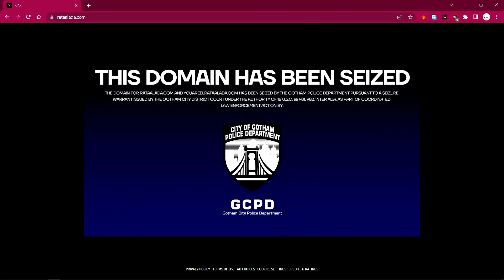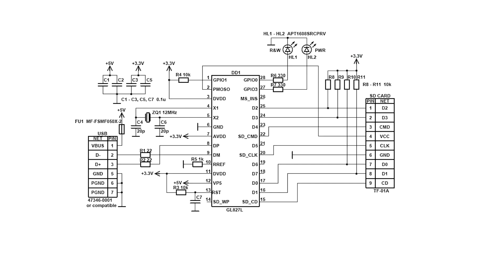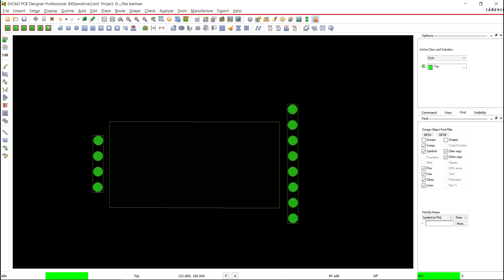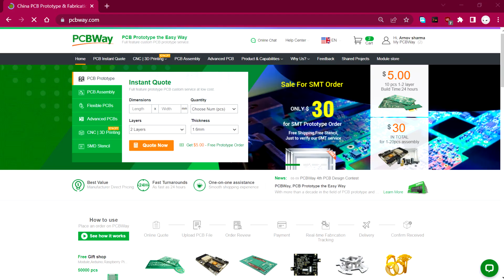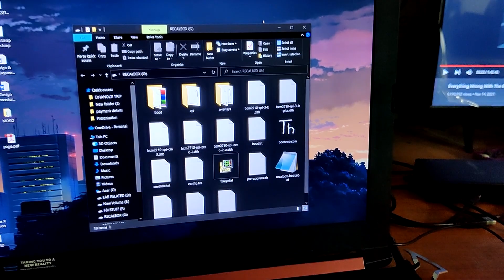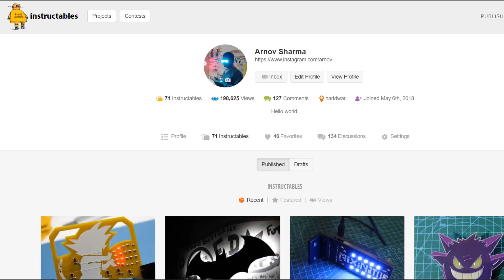DIY SD Card Reader themed after BATMAN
Made a DIY SD Card reader that reads and writes any SD Card with PCBs